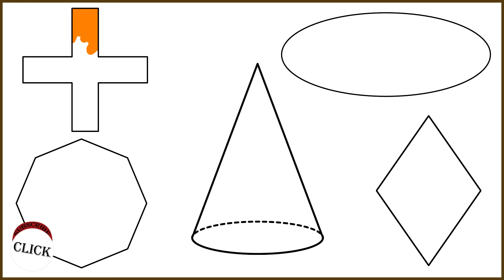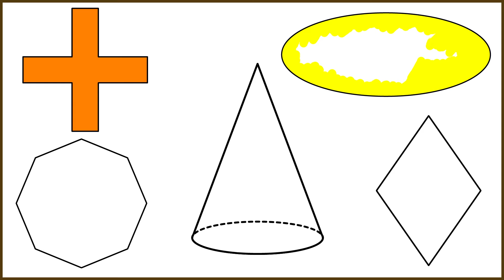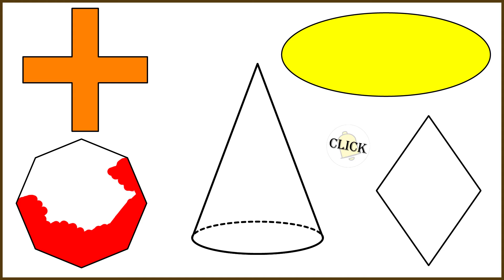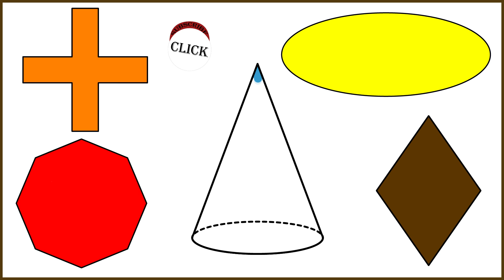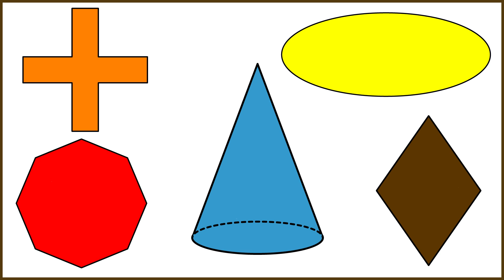Coloring of geometric shapes Cross, Ellipse, Octagon, Rhombus, Cone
Hello. Let's paint five geometric shapes today: Cross, Ellipse, Octagon, Rhombus, Cone. We hope that you will like the video.